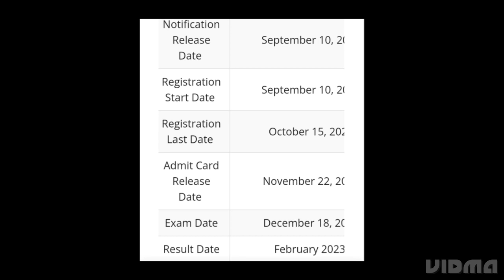RMS RESULT 2023 CLASS 6,9 RELEASED DATE, HOW TO CHECK, ADMISSION PROCESS, IMPORTANT DATE